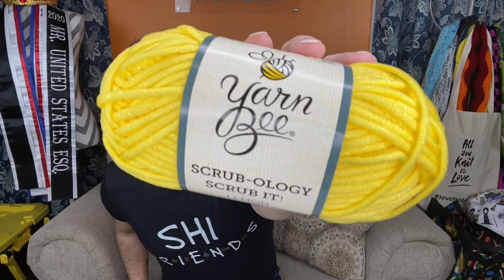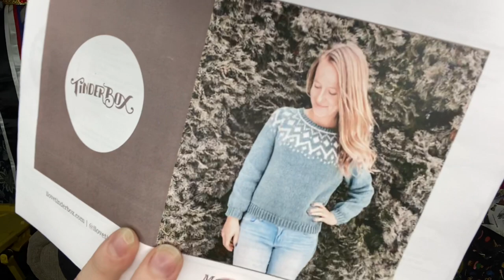The Stout Stitch Crochet Podcast- Episode 59 Marzanna CAL!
Welcome to Episode 59! I hope you all are enjoying the start to your new year 🙌🏻 I have been busy designing and working on some fun projects and am excited to chat! 🤗🤍

Marzanna CAL
Search “Fire Makes With Tinderbox” on Facebook!

Seniya Studio